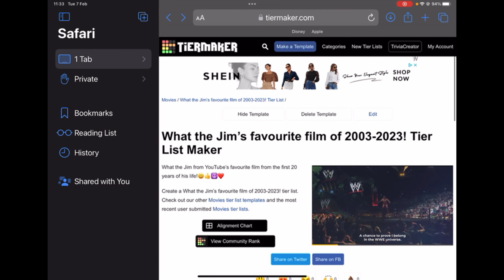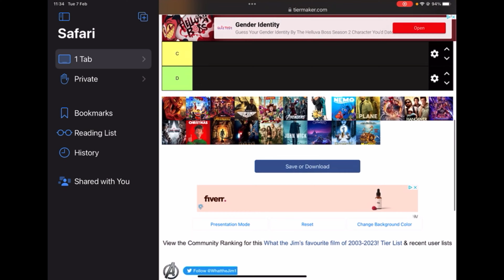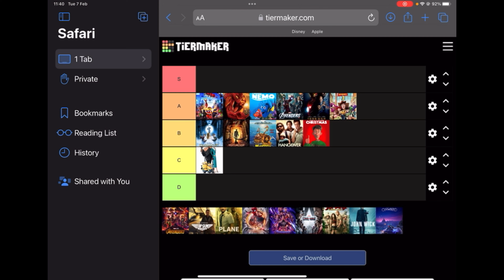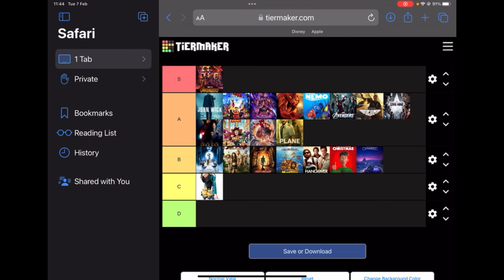My favourite film for each year I’ve been alive - 2023 tier ranking!!!🍿🎬🎦🎞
Time codes:

Intro-0:00

Tier ranking-0:50

Outro-7:45